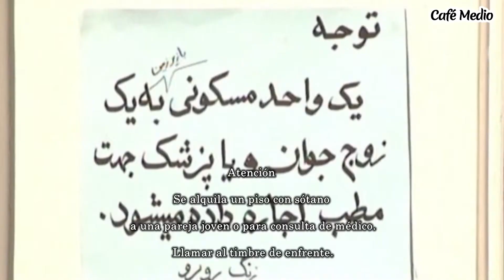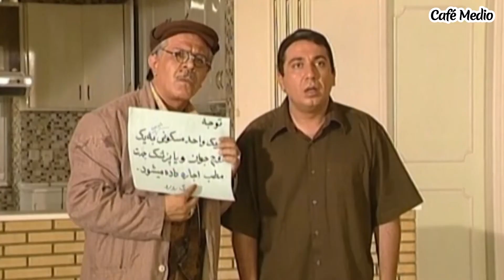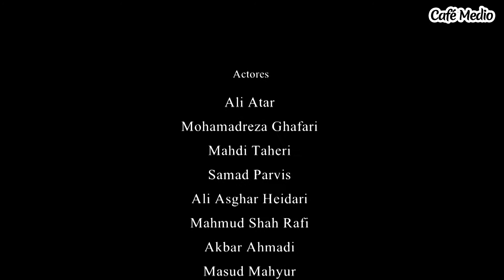Si Mi Padre Viviese - Episodio 6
Sinopsis:
Unos Jovenes, llevados por pobreza y el desempleo, deciden robar unajoyeria. Para perpetrar su plan y entrar en la joyeria sin levantar sospechas, se inventan una historia y tambien nuevas identidades. sin embargo no es tanfacil como piensan.

Starring:
Siamak Ansari, Ashkan Khatibi, Mehraneh Mahin Torabi, Parviz Falahipoor, Nader Soleymani...

Directora: Homayoun Asadian
productor: Mohammad Rezaei
Guión: Jaber Ghasemali

Género: Familia